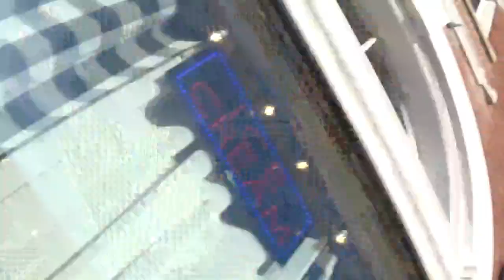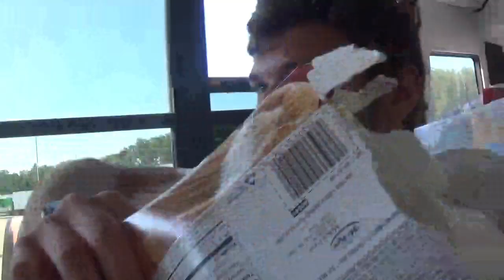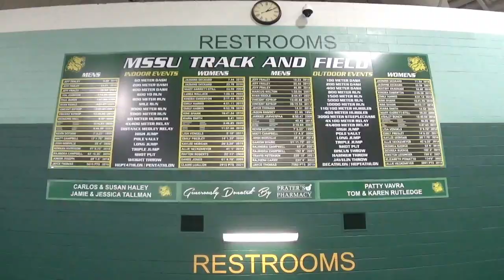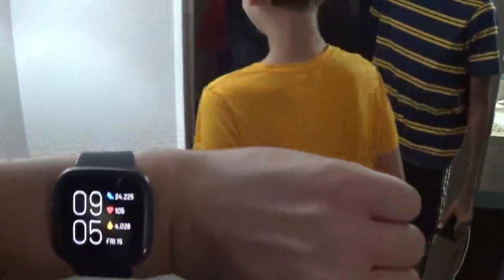OHS Cross Country Joplin Meet 2023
Enjoy this vlog style video filmed and edited by Senior TV Studio student Andrew Blankenship looking back on the cross country teams trip to Joplin for their meet at Missouri Southern.